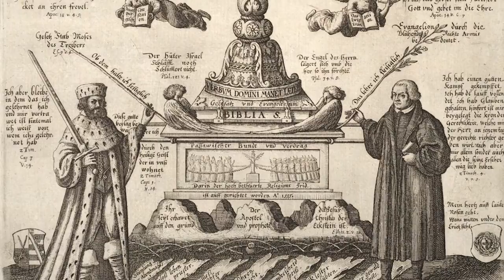The Reasons Behind the Augsburg Confession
The Augsburg Confession is one of the most widely used statements of the Reformed faith. But when it was first drafted, back in 1530, what were the reasons behind it? Many may be surprised that it was because of statesmanship and politics that the Diet of Augsburg assembled.

Intro Credits
26th North Carolina
Gabriel Hudelson
Henricus